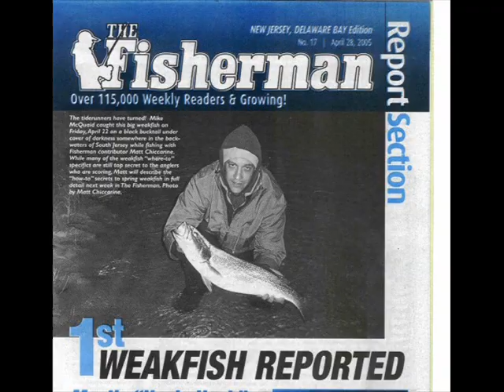Tiderunner Weakfish of New Jersey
Large Weakfish